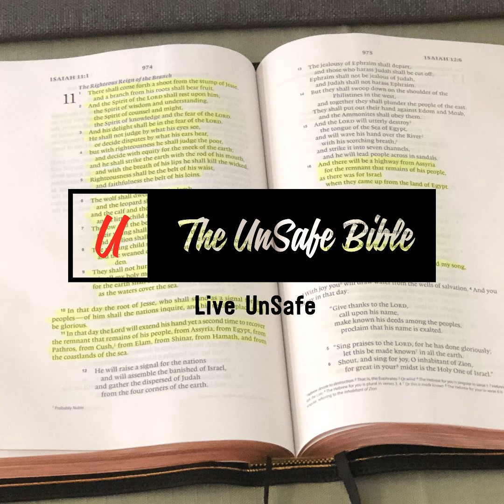This is The Way Part 3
When you pray do you expect an answer? Too often people pray as an exercise but don’t necessarily expect an answer. Today, Pastor Ken explains that God answers all your prayers. The answer could be yes, no, or not yet, but never maybe. The nos are hard to hear, but the “not yet” may be worse because if not now, when? Even if you don’t like the answer God gives, He promises to answer as long as you are faithful to Him, so from now on when you pray, pray expectantly!